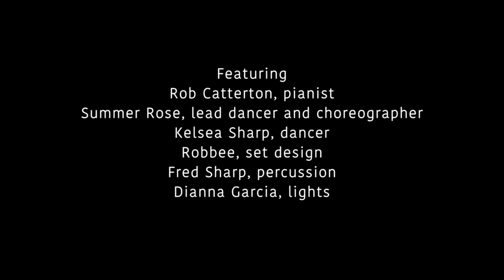08 Morning Dew - A Grand PIano Tribute to the Grateful Dead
Recorded live at Rob Catterton's "A Grand Piano Tribute to the Grateful Dead," Morning Dew was the closing number of the second set. The show was held at the Occidental Center for the Arts and featured Rob Catterton, pianist and producer; Summer Rose, lead dancer and choreographer; Kelsea Sharp, dancer; Robee, set design; Fred Sharp, percussion; and Dianna Garcia, lights.